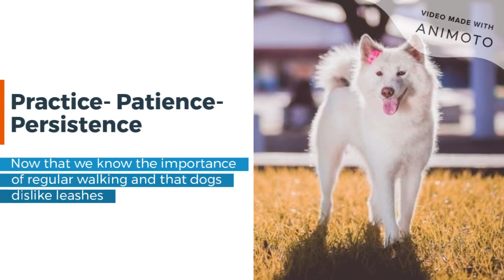Leashing guide for dogs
Leashing is a part of dog training, rather an important one. Dogs are curious creatures. They let their senses direct them to explore their surroundings. If you take a dog out without controlling its movement at all, it will probably be a day-long walk because the little guys will want to explore everything, from one shiny thing in the window to the distinct from the corner. That is just how they are. While the curiosity is natural, walking on a leash bum them out.